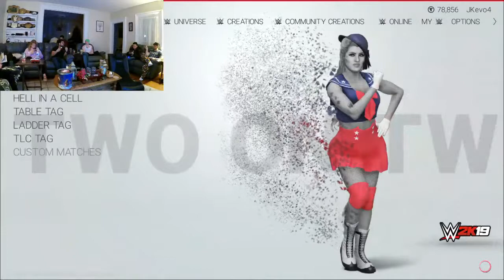Ep 6 - Tag qualifiers (finally) and other stuff